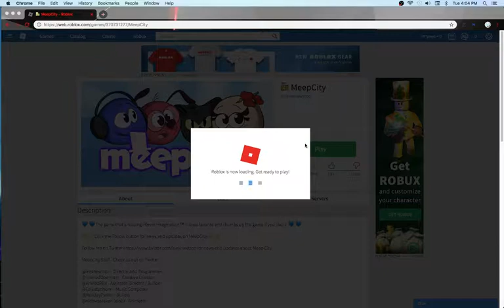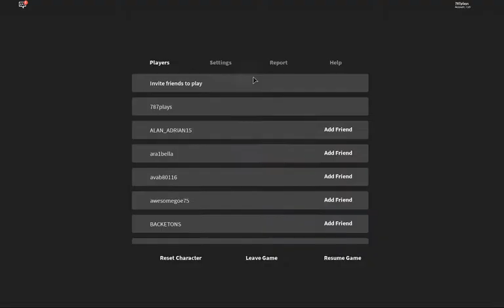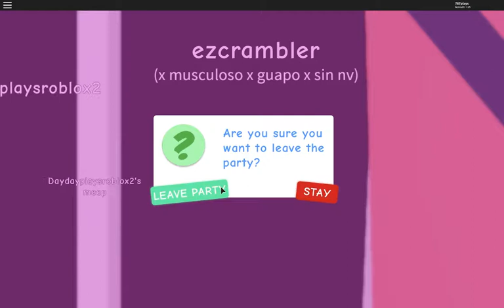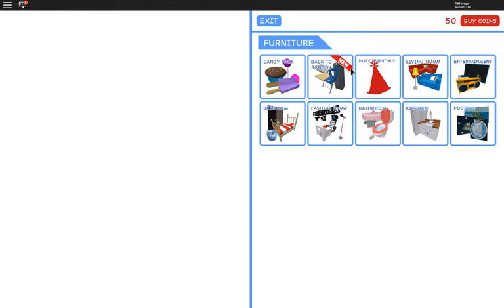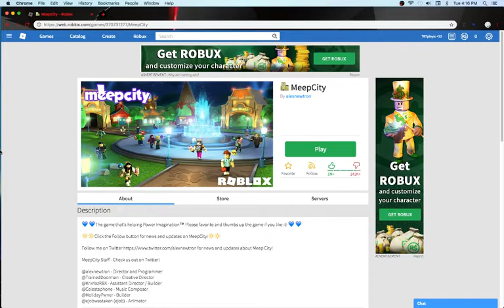787plays: MAKING MY MEEP CITY SCHOOL HOUSE (roblox gaming)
IM LIT :)